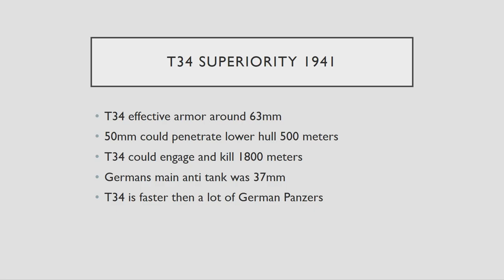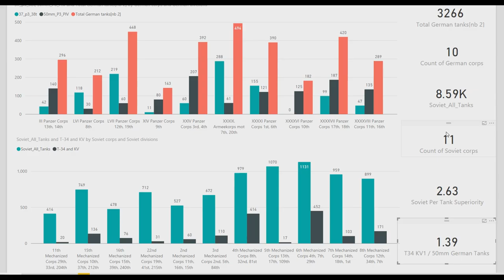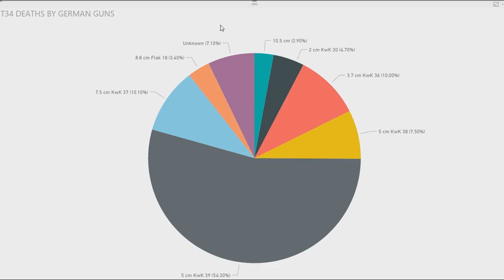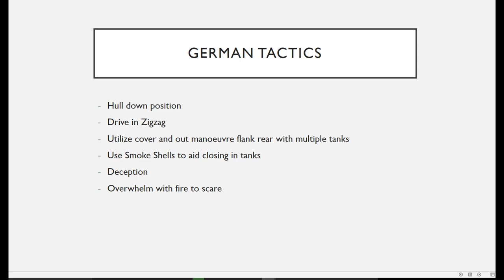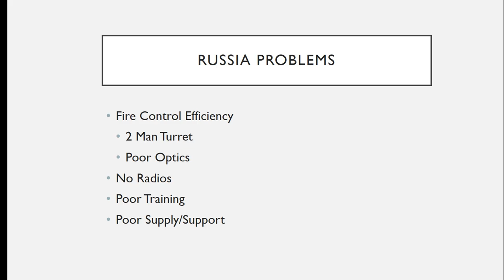Germany vs T34s 1941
It’s a common misconception the germans had superior tanks throughout ww2.  What were the Germans  experience fighting t34s/KV1s and what guns did they use to dispatch them?